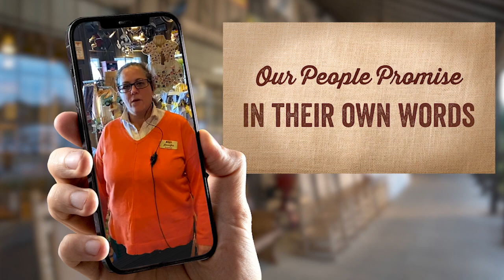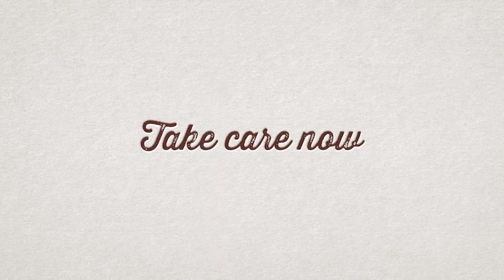I Love My Job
eing a part of the Cracker Barrel family means joining a team that truly cares. We asked some of our employees why they love being a part of the family - Here's what they said!